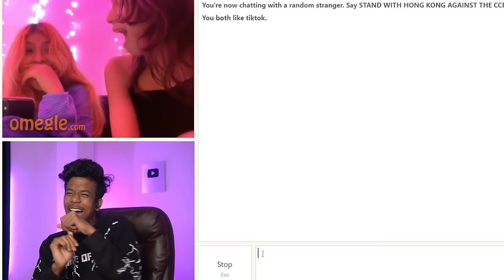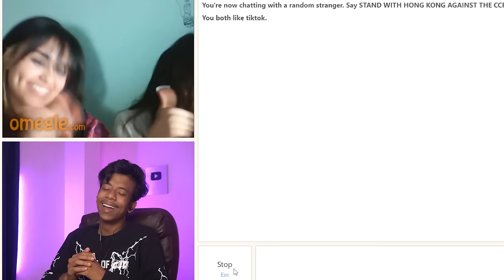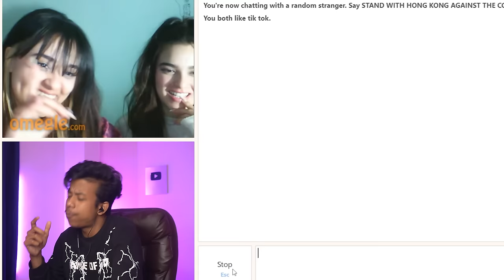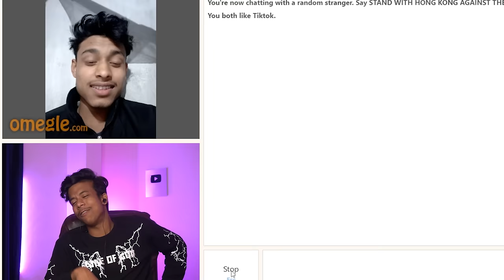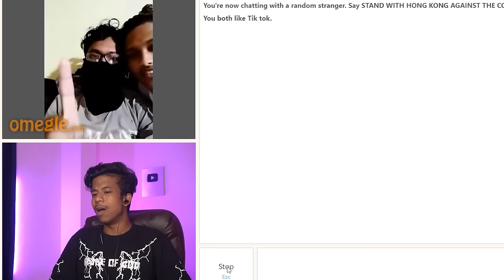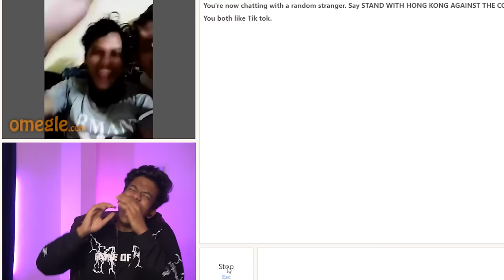ROASTING GIRLS ON OMEGLE AGAIN | FUNNIEST OMEGLE EVER | RAMESH MAITY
OMEGLE FUNNY